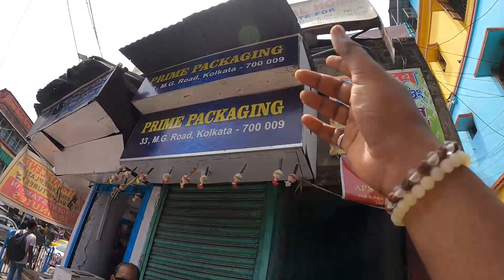ভিড় ট্রেন এ যা যা ঘটলো 🔥